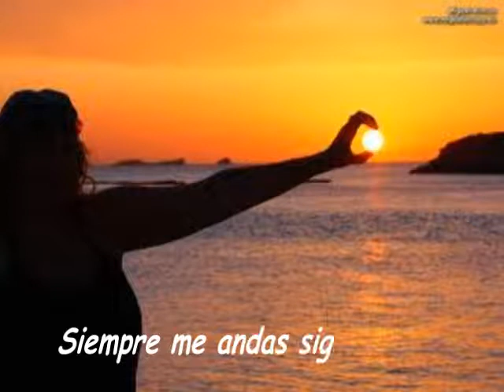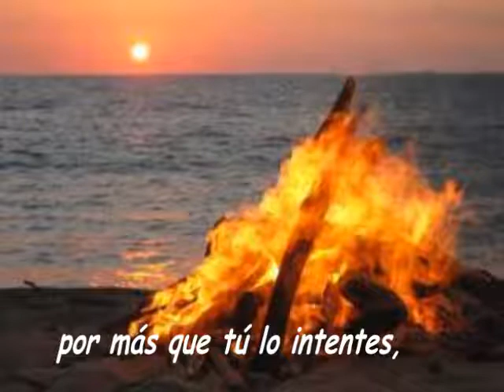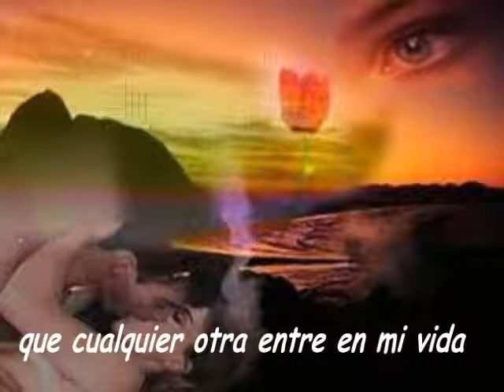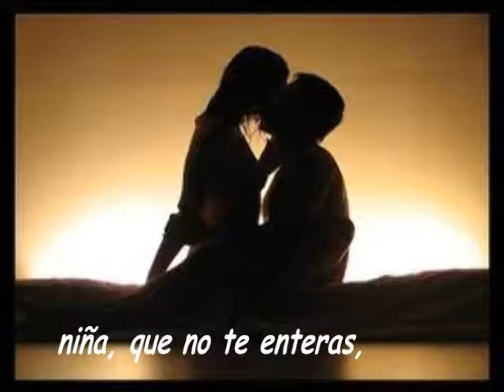No necesito que me quieras